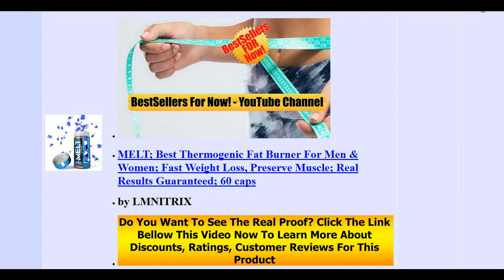Top 5 Thermogenic Diet Pill Review Or Weight Loss Products That Work Fast V86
Best Thermogenic Fat Burner Diet Pill, PERFECT ENERGY. Advanced Natural Metabolism Boosting Oxy Formula for Weight Loss & Better Workout Results. Raspberry Ketones, Yohimbe, Green Tea Extract & More!

    Weight Blaster X - The Natural Ultimate Weight Loss Supplement, Fat Burner, Metabolism Booster and Appetite Suppressant with Garcinia Cambogia, CLA and 28 Active Weight Loss Ingredients for Men and Women- 90 Extra Strength Capsules / Pills
    by American E-Commerce Solutions

    #1 Night Time Sleep Aid & Fat Burner - SHEER SHRED PM - Burn Fat While You Sleep With The Best 100% Stimulant-Free Weight Loss Pills - Enjoy Real Results or Your Money Back - 60 Capsules
    by CustomPlus Distributing - HPC

    #1 Best Fat Burner For Men & Women - SHEER SHRED - Top-Rated Premium Thermogenic Supplement For Maximum Natural Weight Loss - Guaranteed Results or Your Money Back! 30 Servings
    by Sheer Strength Labs

    MELT; Best Thermogenic Fat Burner For Men & Women; Fast Weight Loss, Preserve Muscle; Real Results Guaranteed; 60 caps
    by LMNITRIX

From Natural Genetics

By Pebbles
I used to workout a lot but I fell off the wagon so I needed a jump start so I started to take these to get me going. For me, I have to eat a small bowl of oatmeal otherwise I get a sick feeling that I do not like, but that happens with all pre-workouts or any other diet pill that I have ever taken. I do like how these one pump you up in order to get the energy to start working out. Keep in mind to eat something before you take these or the jitters will come. These don’t take long to work, maybe 30 minutes or so. I have taken these for about 2 weeks now and I really like the way that it gets me going and keeps me going even after my workouts. Just keep in mind that these ones will give you the jitters. I may be weird, but I like a bit of jitters! Overall, great pill to help you start your workouts!

Features

    LOSE THAT STUBBORN BELLY OR THIGH FAT! Perfect Energy makes shedding those stubborn extra pounds a whole lot easier. Green Tea in combination with our other specially selected ingredients works in perfect harmony to boost weight loss, burn fat and give you a clean rush of energy, without any side effects.
    PROVEN, NATURAL INGREDIENTS: We take quality seriously, which is why we only use the best, natural ingredients like: yohimbe, green tea extract, raspberry Ketones. They work perfectly with our Energy & Focus ingredients like L-Tyrosine, Glucomannan, fursultiamine and clean caffeine.
    TURN YOUR BODY INTO FAT BURNING MACHINE: Perfect Energy is a thermogenic fat burner which means it helps turn your body into a fat burning machine all day, increasing your metabolism and flooding you with energy.
    TOTAL QUALITY ASSURANCE: Perfect Energy is specially formulated in the USA in a GMP certified facility. Rest assure that you are getting the best quality at the best price
    FEEL THE DIFFERENCE OR YOUR MONEY BACK: We are ready to back up all our claims by offering you a total risk free, money back guarantee if you don't feel the difference in your waistline or energy levels!

On a positive note, you will learn more from it, and you can't go wrong with learning. Do You Want To See The Proof? To Learn More About Discounts, Prices, Ratings, Customer Reviews !!

Thanks!!